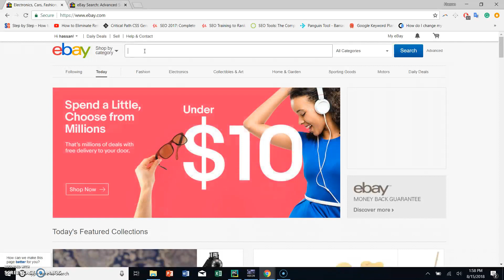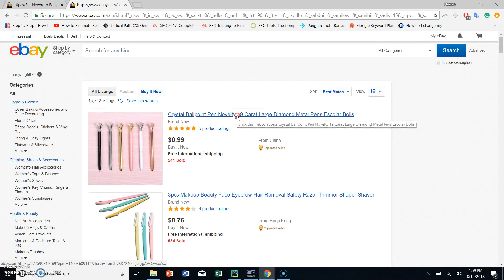How to Find any Ebay Seller by User Name 2018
How to Find any Ebay Seller by User Name 2018. Head over to the main page of ebay, then at the top right just beside the touch bar click on advance. Then grab the seller id which you want to search on ebay and then scroll the page and paste the seller id in there as shown in the video. Then if you make this seller search more specific then make sure you check sellers with ebay stores only if you want to make it specific or if you want to search it from your saved seller list only so check that box hit search and boom that all.